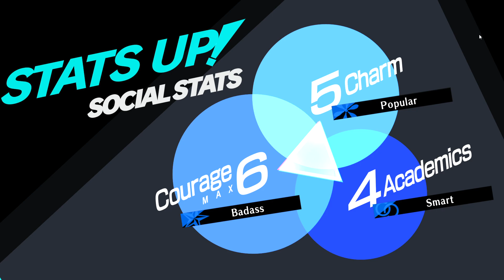Akihiko punches a Watermelon